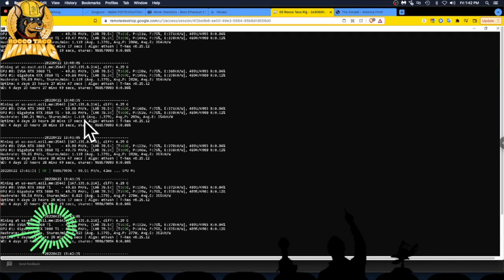Can a 3060TI GPU get 50MH/s Mining ETHASH?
- 750W Power Supply
- 750W Server Power Supply Kit (656363-B21)

✅  Laptop Mining
- Lenovo Legion 5 1660 Ti GPU